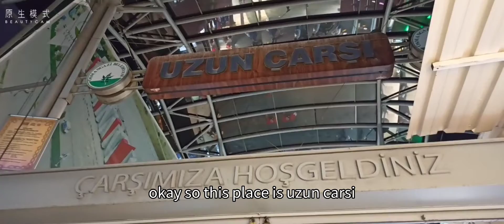14 euro private room in Bursa, Grand Mosque of Bursa. 14 euro özel oda Bursa Ulu Camii Tavuk pilav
14 euro private room in Bursa, Grand Mosque of Bursa
14 euro özel oda Bursa Ulu Camii
Tavuk pilav denemek